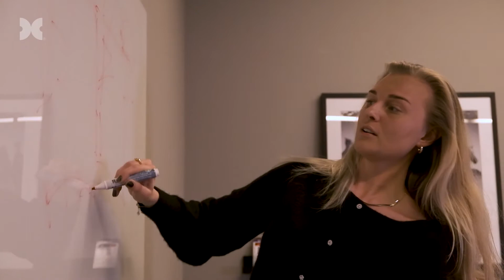Vi på Dale Carnegie tar tag i veckan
Vi har skapat AHA! moment sedan 1912.